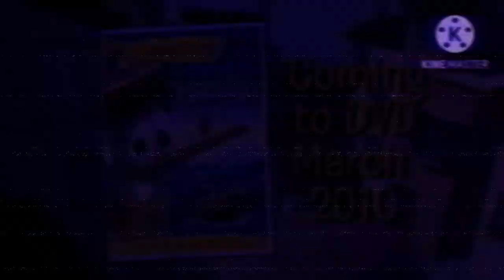My Life Pistolairntr3x Horror Edition (2023)